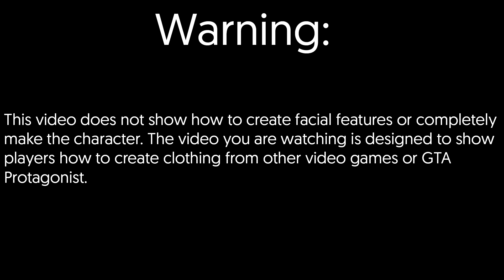How to Create Luis Lopez (TBOGT)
Here we go, Here is how you create Luis Lopez from The Ballod of Gay Tony, This video was long over due to a scheduling issue the video is now released for your pleasure.